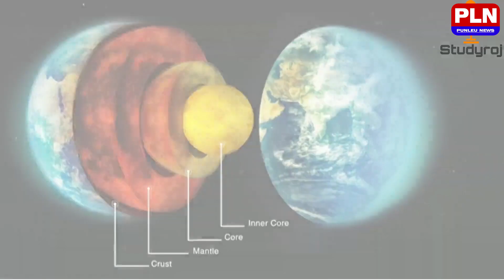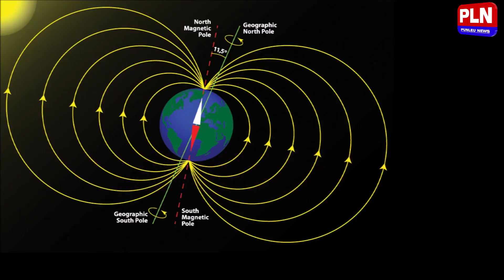ដែនម៉ាញេទិចរបស់ផែនដី កំពុងរំកិលប្តូរទីតាំង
ដែនម៉ាញេទិចរបស់ផែនដី កំពុងរំកិលប្តូរទីតាំង ដែលនឹងប៉ះពាល់ដល់មុខងារផ្កាយរណប យាន្តអវកាស យន្តហោះ ទូរស័ព្ទ និងមនុស្សជាតិ"
ដែនម៉ាញ៉េទិចផែនដី ត្រូវគេសន្មត់ ហាក់ដូចជាមហាមេដែកមួយ ដែលមានប៉ូលពីរផ្ទុយគ្នា បញ្ឈរស្របនឹងអ័ក្សផែនដី តែទ្រេតបន្តិចប្រហែល ១១ ដឺក្រេ